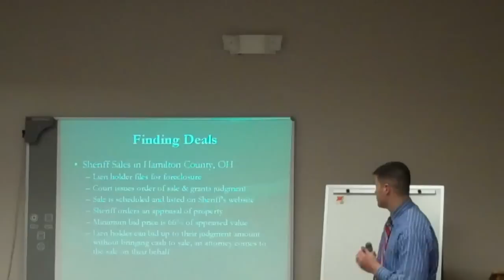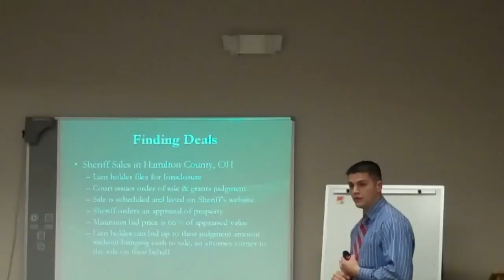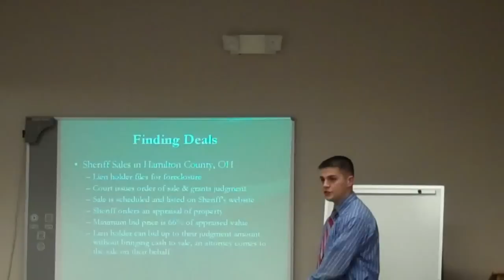Sheriff Sales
Investment seminar on real estate investing and sheriff and tax sales.